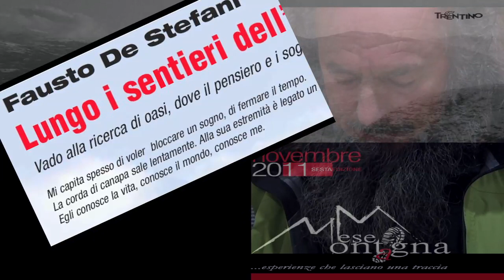MESE MONTAGNA De Stefani.mp4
Intervista a Fausto De Stefani - Mese Montagna 2011